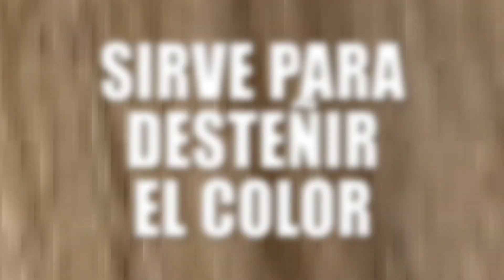8 Usos Con COCA COLA QUE PROBABLEMENTE NO CONOCÍAS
TOP 8 Life Hacks con COCA COLA  QUE PROBABLEMENTE NO CONOCÍAS

!En este video te  traigo el Top8 Life Hacks con COCA COLA una lista de Trucos con Coca Cola que Probablemente No Conocías.

¿Cuál te gusto mas?
Házmelo saber en los comentarios!
Un abrazo.